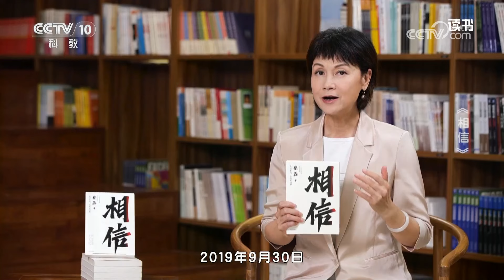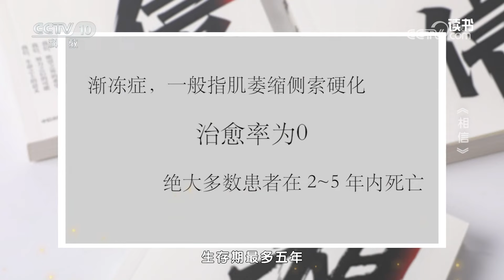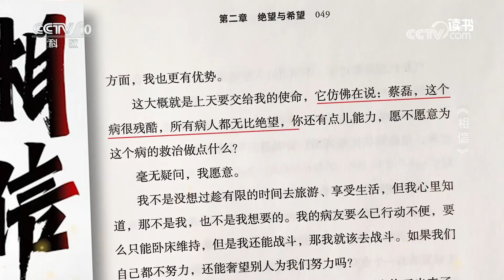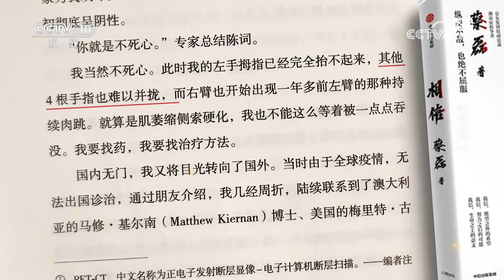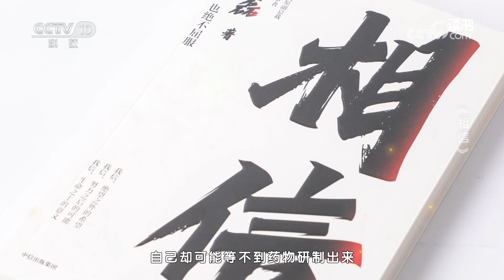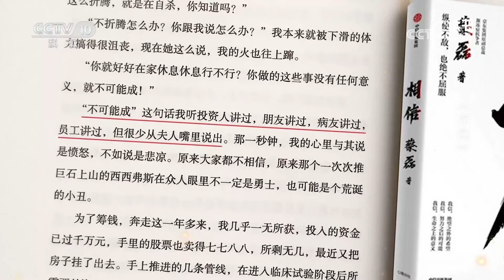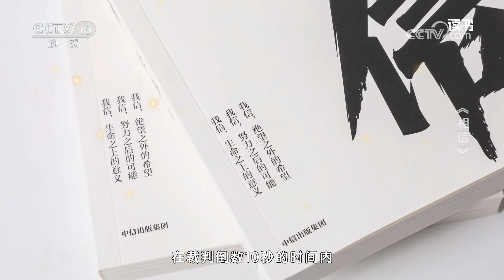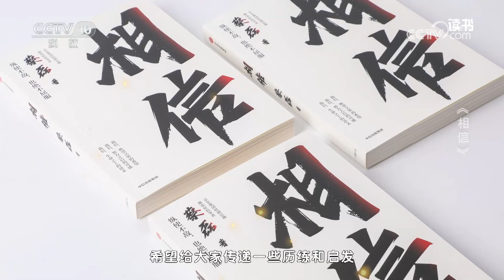《读书》 20240202 蔡磊 《相信》 《相信》|CCTV科教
本期节目主要内容：如果生命只剩五年，你会如何度过？有这样一个人，突然被诊断为患了罕见的绝症，他在残酷的事实面前，做出了全然不同的甚至有些近乎疯狂的选择，他决定投入个人全部的力量，要攻克这种不治之症，研发出有效的药物，他就是蔡磊。《相信》这本书是京东集团原副总裁蔡磊的励志自传，讲述了他如何在身患渐冻症的困境中，依然坚定信念，与病魔抗争的故事。（《读书》 20240202 蔡磊 《相信》 《相信》）